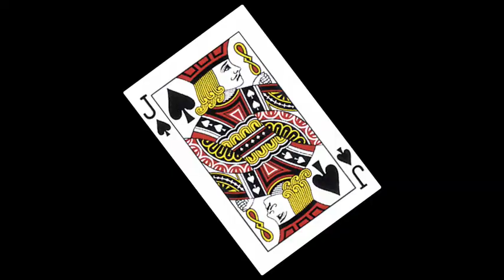タイラトシキ「JACK BACK」